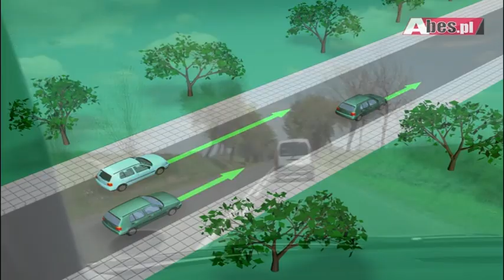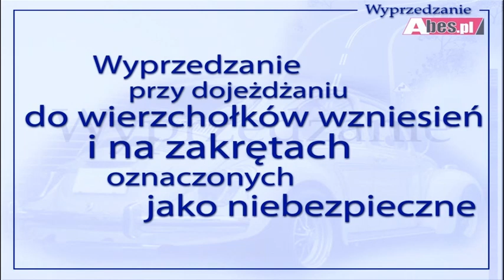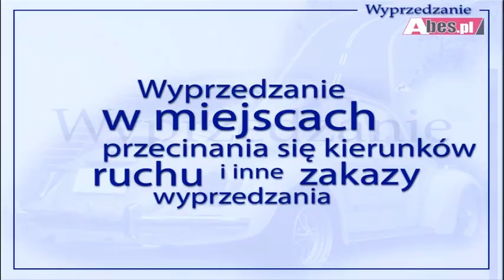WYPRZEDZANIE Pełny temat z programu „Nauka Jazdy Abes”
Przedstawiamy tematy z prezentacji „Nauka jazdy Abes”
Filmy te pomogą szybko powtórzyć przepisy ruchu drogowego.
00:01 - Wyprzedzanie.
00:03 - Fazy i bezpieczeństwo w czasie wyprzedzania.
03:32 - Wyprzedzanie z lewej i prawej strony.
06:28  - Wyprzedzanie przy dojeżdżaniu do wierzchołków wzniesień i na zakrętach oznaczonych jako niebezpieczne.
07:39 -  Wyprzedzanie w miejscach przecinania się kierunków ruchu i inne zakazy wyprzedzania.

Będziesz zdawać egzamin na prawo jazdy w Częstochowie i chcesz mieć zajęcia z Ireneuszem? A może potrzebujesz dodatkowych jazd przed egzaminem? Zadzwoń tel. 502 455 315